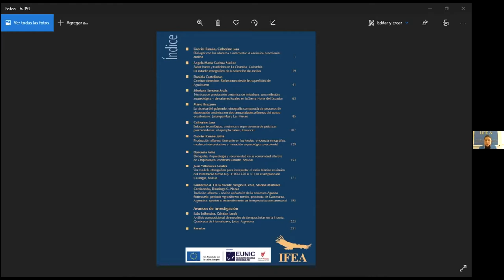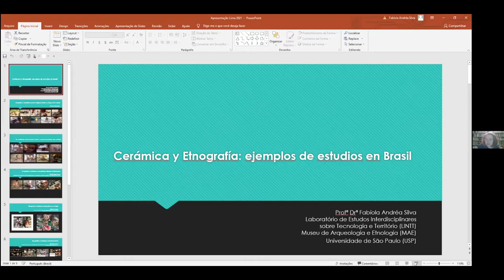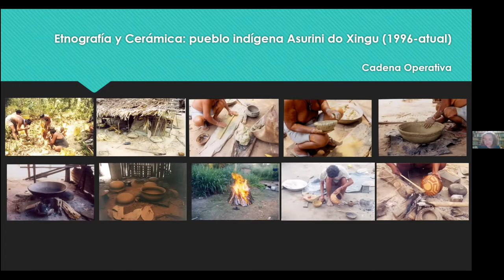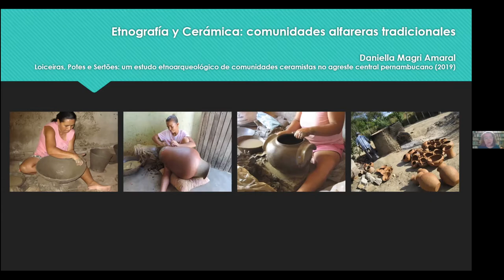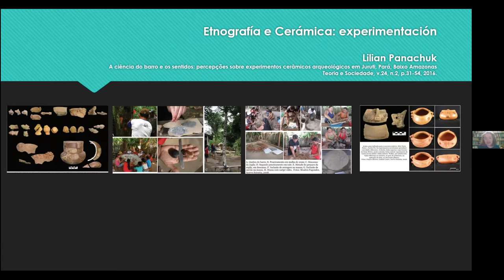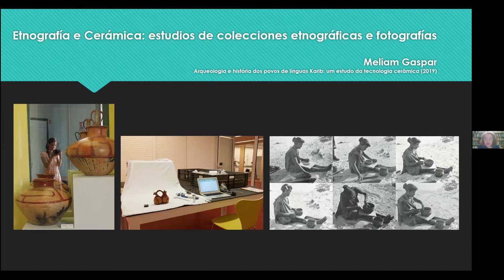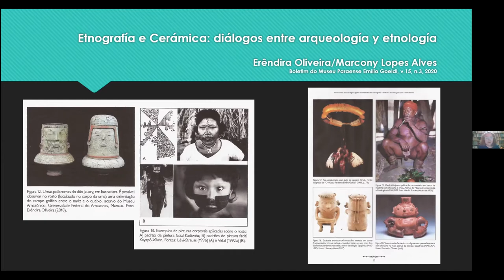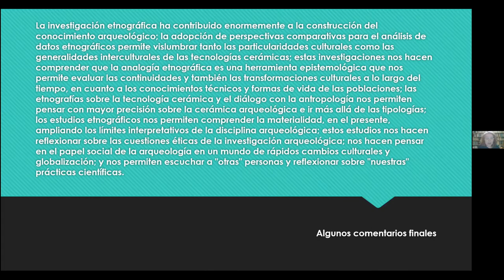Presentación Bulletin de l'IFEA 49 (1) : Etnografía alfarera y arqueología andina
Comentarios:
Fabiola Andrea da Silva, Museu de Arqueologia e Etnologia, Universidade de São Paulo
Beatriz Cremonte, Universidad Nacional de Jujuy, Departamento de Ciencias Sociales

 Participan: Gabriel Ramón (PUCP) & Catherine Lara (IFEA) - editores de la publicación

0:10 - Palabras de bienvenida : Catherine Lara, investigadora del IFEA y editora de la publicación
1:35 - Introducción a cargo de Aliocha Maldavsky, directora del IFEA
7:15 - Comentarios de Fabiola Andrea da Silva, Museo de Arqueologia y Etnologia, Universidad de Sao Paulo
20:51 - Comentarios de Beatriz Cremonte, investigadora del Departamento de Ciencias Sociales de la Universidad Nacional de Jujuy.
44:14 - Intervención de Gabriel Ramón, profesor del departamento de Humanidades de la Pontificia Universidad Católica del Perú y editor de la publicación.

Música introductoria:
Manco Cápac,
Fox-trot- Benigno Ballón Farfán
Cortesía de Gérard Borras

© Instituto Francés de Estudios Andinos (IFEA)